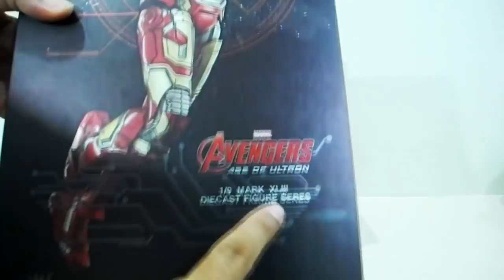รีวิว Hulk Buster avengers age of ultron King Arts 1:9 (รีรันHD)